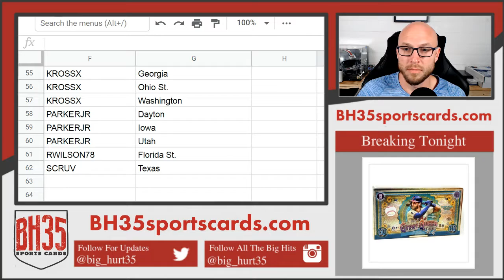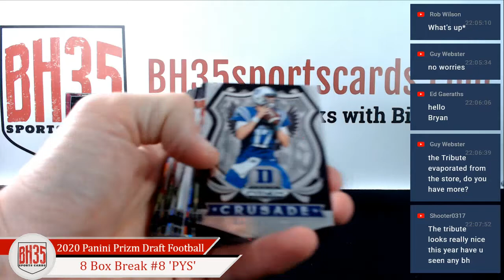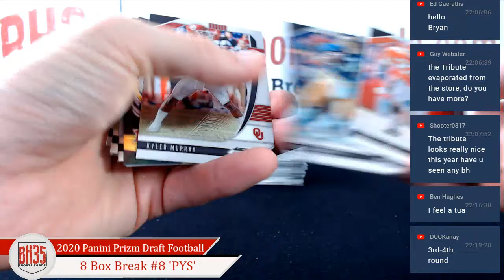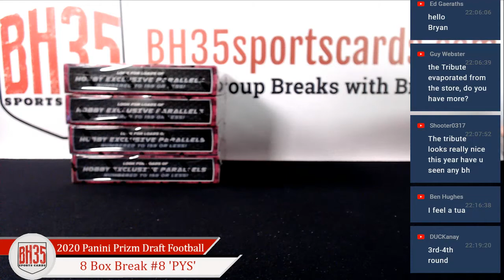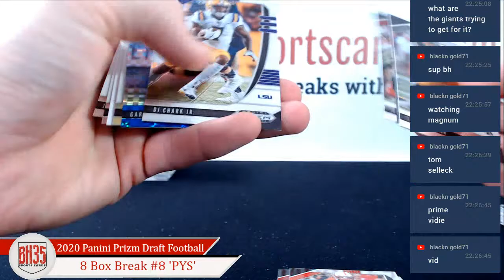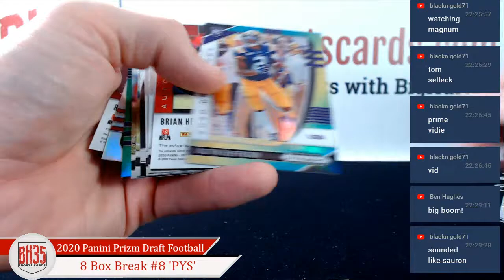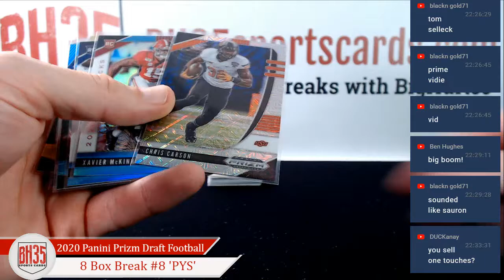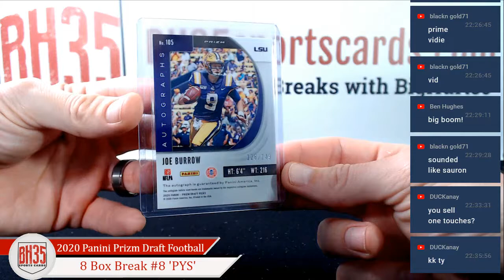2020 Panini Prizm Draft Football | 8 Box Break #8 Pick Your Schools